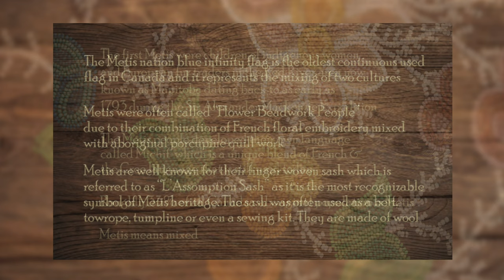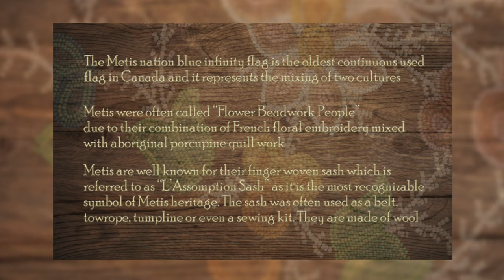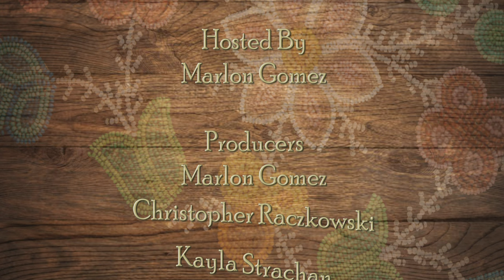Northeast BC Metis Storytelling Project - Morine Albright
The following interview is a part of the Northeast BC Metis Storytelling Project which took place in Fort St. John, BC. (2022)